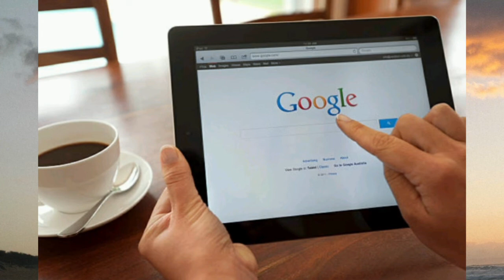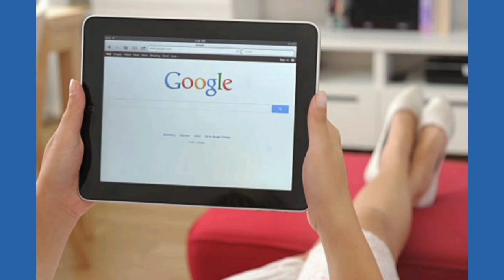Survey by Google : Girls are Searching | What are They !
అసలు google లో అమ్మాయిలు ఏం వెతుకుతున్నారు ||